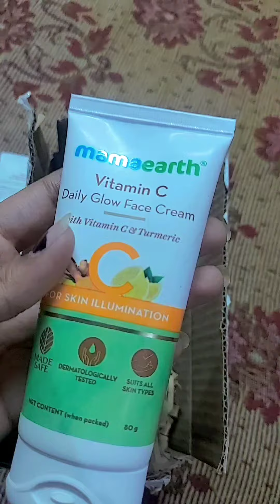Offer buy 1 get 1 free😍shop now